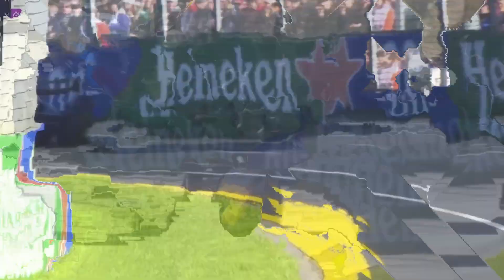What is Formula 1? If you're new to this extreme motorsport, let us break it down for you.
Formula 1, commonly known as F1, is a high-speed, open-wheel racing series that takes place on race tracks around the world. The cars are specially designed for speed and agility, and the races typically involve multiple laps around the track. F1 is a global sport with a large fan base, and the drivers and teams compete for a championship title awarded at the end of each season. The races are known for their high levels of excitement, drama, and adrenaline, making it a popular sport for both fans and participants alike.